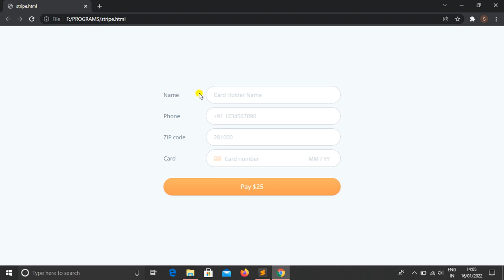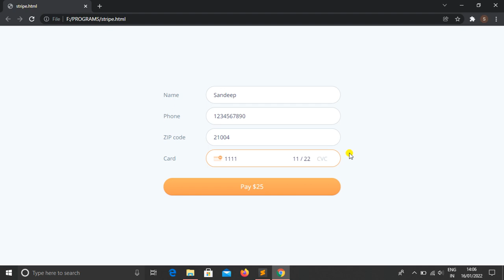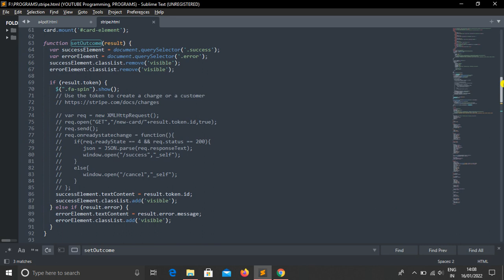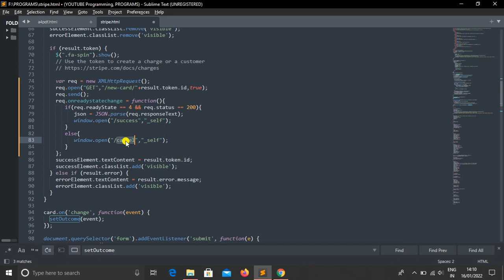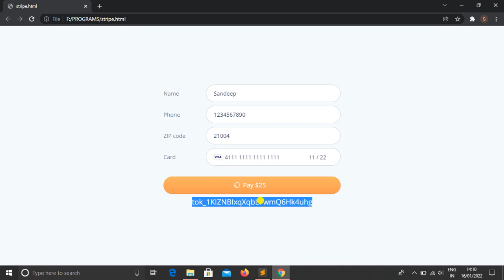How To Create Custom Stripe Form In Hindi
Hello Dear,
Guys Today, I explain how to create a custom stripe form and how it's working to the process of payment and code are available.